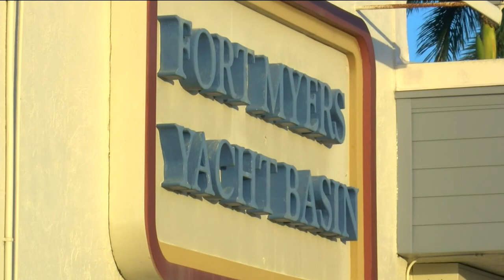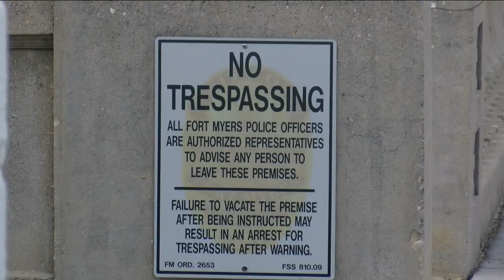Florida man gets drunk and steals a fire extinguisher and flare gun from a police boat.